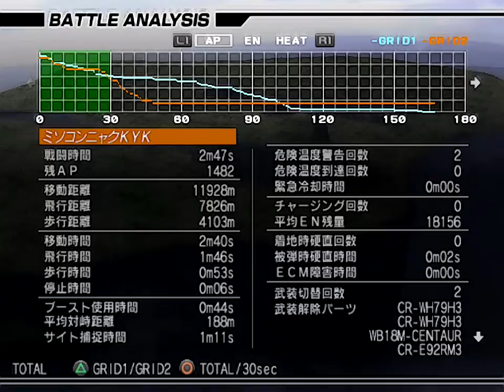03ｘ04 アーマードコア フォーミュラフロント 大会 VRGP06 WORLD